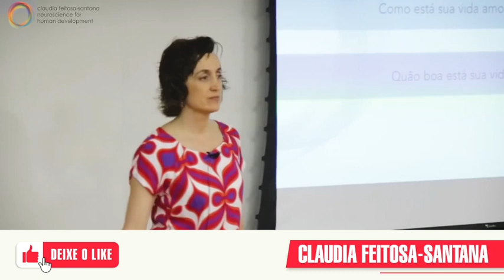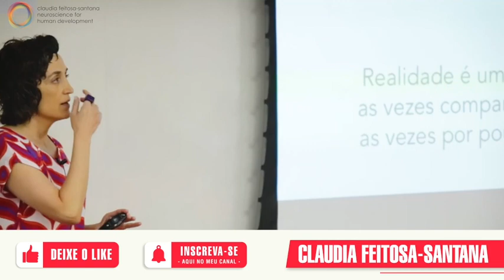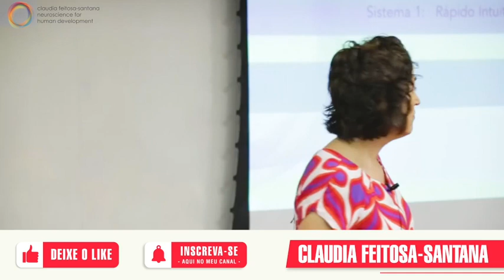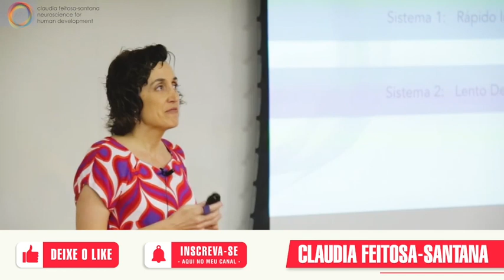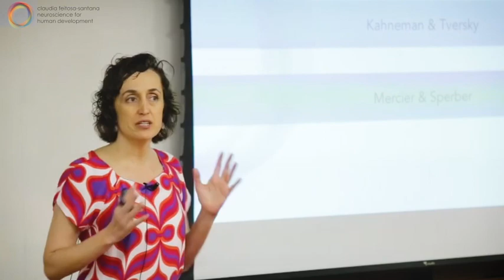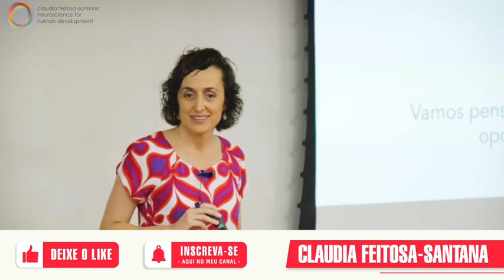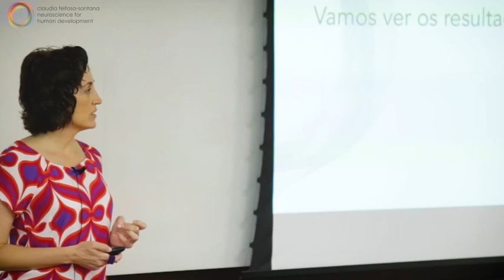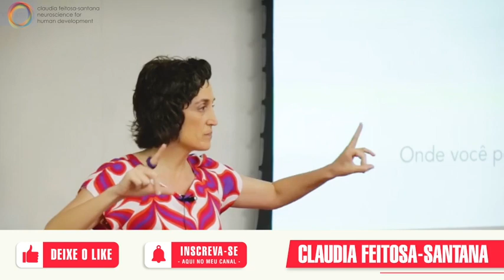Aula 02 | Curso | Neurociência: Entre Emoção e Razão | com Claudia Feitosa Santana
Esse curso foi gravado no ano de 2019, na antiga Casa do Saber. Ou seja, um pouco antes da pandemia.

O meu livro "Eu controlo como me sinto" com editora Planeta Amazon:
e em muitos outros sites como

Sobre o livro:

Faz cerca de 20 anos que iniciei minha carreira em neurociência. Minha motivação foi entender como nossa mente funciona, pois estava cansada de regras duvidosas, desde a que estabelecia a “cor mais adequada para o quarto” até a dos “sinais do universo para definir o futuro”. Pelos mesmos motivos, eu escrevi “Eu controlo como me sinto – como a neurociência pode ajudar você a construir uma vida mais feliz”, para apresentar o conhecimento científico para que as pessoas se beneficiem dele.

A neurociência é o estudo científico do sistema nervoso; em outras palavras, é o estudo da mente. Meu livro, porém, não é um guia introdutório de neurociência, ainda que eu apresente alguns dos conceitos importantes e atuais da área. Eu escrevi este livro para que as pessoas possam viver melhor por intermédio da ciência.

No capitulo 1, eu tento explicar a diferença entre emoções e sentimentos, e como, ao aprender mais sobre eles, podemos mudar nosso comportamento buscando mais equilíbrio. No capitulo 2, meu objetivo é mostrar como, por sermos seres sociais, também teremos que aprender a lidar com as pessoas e cultivar laços com elas – ainda, é claro, que essa sociabilidade traga paradoxos e desafios. No capitulo 3, mostro como os nossos sentidos, por serem limitados, influenciam nossas emoções e nossos sentimentos, assim como nossa relação com os outros. O capitulo 4 é sobre a tomada de decisões e a importância de determinar como devemos alocar nossa energia cerebral para fazermos escolhas melhores. O capitulo 5 trata dos pontos cegos, que são os vieses sobre os quais devemos refletir e aos quais precisamos nos atentar, tanto para nossa vida particular quanto em sociedade. Já o capitulo 6 fala de uma palavra que está na moda, a empatia, seu funcionamento e como um tipo especifico dela pode nos ajudar a nos conectarmos com os outros – porém sem que isso resolva todos os problemas da sociedade. Por isso, o respeito é fundamental e, como ele está fundado na moralidade, este é o tópico do capitulo 7, sobretudo sua correlação com o que nos leva a cometer enganos. O capitulo 8 é sobre autoliderança e sua importância impar que, entre outras coisas, nos ajuda a enfrentarmos o monstro da procrastinação e permitir criatividade e inovação. Destino o capitulo final à felicidade, um dos produtos mais cobiçados do mundo, e o que precisamos entender para construir uma vida feliz.

Além disso, no fim do livro, eu trago o “Novo dicionário de sentimentos”, uma lista delas em diferentes línguas. Isso não à toa: como deixo claro logo no primeiro capitulo, é muito importante aprender a ler o corpo e explicar o que acontece nele, como nos sentimos. E, quanto maior nosso vocabulário mais fácil para nosso cérebro.

Espero que os leitores possam entender um pouco mais sobre si mesmo, se libertarem de mitos limitantes e encontrarem a motivação necessária para construir uma vida mais equilibrada e feliz.